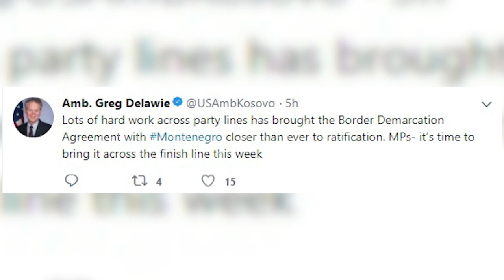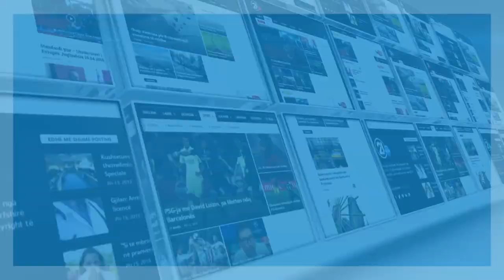POZITA OPOZITA MBI DEMARKACIONIN 05 03 2018